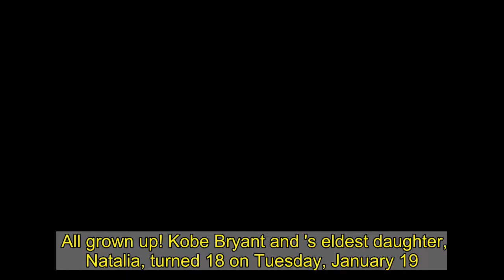Vanessa Bryant Celebrates Daughter Natalia's 18th Birthday: `Daddy's Little Girl'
All grown up! Kobe Bryant and 's eldest daughter, Natalia, turned 18 on Tuesday, January 19.  "Dear Natalia, Happy Birthday! Mommy and Daddy are so proud of the young lady that you are," Vanessa, 38, wrote via Instagram. "You have displayed so much strength and grace throughout the most difficult year of our lives. Thank you for stepping in to help me with your little sisters. You're such an incredible big sister and a beautiful role model to so many people. Thank you for being kind, polite and gracious in everything that you do. You have no idea how happy and proud mommy and daddy are that you're our daughter. We love you always and forever, forever and always. Happy 18th birthday to our first born, Natalia, our principessa! Love always, Mommy, Daddy, Gigi, BB and Koko."  The birthday girl reposted the tribute on her Instagram Stories, writing, "I love you to the moon and back @vanessabryant."  In honor of Natalia's big day, Vanessa shared a series of stunning pictures of the teen looking radiant in a denim dress and a tan fedora. She also uploaded two throwback photos of Vanessa with her late father on the basketball court at the Los Angeles Lakers' home venue, Staples Center.  "Daddy's little princess, Natalia. #18 BirthdayGirl," the former model wrote. "We love you so much! Happy birthday Natalia! Our first born @nataliabryant."  Natalia's 18th birthday comes one week before the first anniversary of the deaths of Kobe and her sister Gianna. The father-daughter duo were en route to a basketball game on January 26, 2020, when their helicopter crashed in the Calabasas neighborhood of L.A., killing them and seven others. The former NBA player and Gianna were 41 and 13, respectively.  As the anniversary approaches, Vanessa took a moment on Saturday, January 16, to ask the media to "please be considerate when airing or posting remembrance footage" in the coming days.  "We ask that you do not air photos of the wreckage, helicopter in the air or accident scene. We do NOT want to see it," she wrote via Instagram. "Our year has been traumatic enough. You have thousands of photos and videos you can show besides footage of 1/26/20. We hope videos of remembrance are done in a classy and tasteful manner that is respectful of all our losses. Thank you."  Kobe's widow also shared a poignant message about grief, writing on her Instagram Stories on Friday, January 15, "One day you're in the moment laughing and the next day you don't feel like being alive. I want to say this for people struggling with grief and loss. Find your reason to live. I know it's hard. I look at my daughters and I try to push through that feeling for them. Death is guaranteed but living the rest of the day isn't. Find your reason."  The Bryants, who married in April 2001, also shared daughters Bianka, 4, and Capri, 18 months.